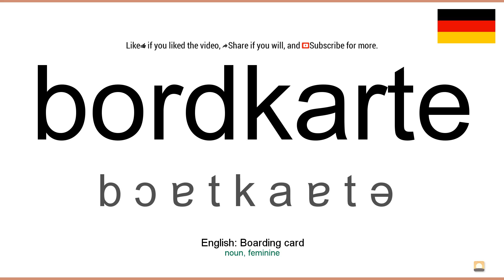How to pronounce: Bordkarte (German)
How to pronounce bordkarte in german
Wie bordkarte ausgesprochen Deutsch
Die deutsch aussprache von dem wort bordkarte.
Cómo pronunciar bordkarte en aleman
Comment prononcer bordkarte en allemand
Come pronunciare bordkarte in tedesco